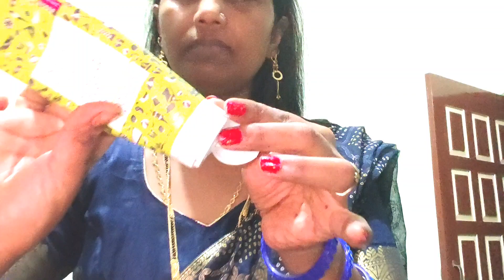जीवित्पुत्रिका व्रत/देखिए मैं व्रत किस तरीके से अपने घर में मनाए हूं जीवित्पुत्रिका व्रत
jivitputrika vrat
jivitputrika vrat Aaj ham log is tarike se manae
jivitputrika vrat Bihar mein kaise kiya jata hai